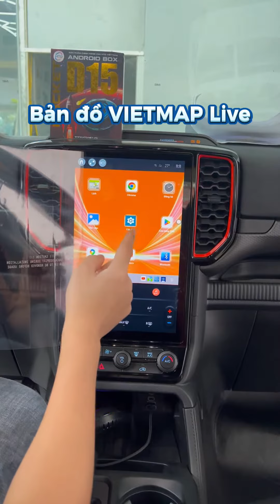Độ xe Ford Rapto tại Hà Nội, Phụ kiện Ford Rapto tốt nhất tại Hà Nội,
Khi sở hữu Ford Rapto thì cac bác không thể bỏ qua món phụ kiện bán tải ford raptor 2023, như nắp thùng ford raptor 2023,độ đèn raptor 2023, phủ gầm ford raptor 2023, mâm độ ford raptor 2023, phủ ceramic ford raptor 2023, android box cho ford raptor 2023, dán phim cách nhiệt ford raptor 2023,

► Mua các sản phẩm của Đăng Phương||Auto365 Mỹ Đình tại:
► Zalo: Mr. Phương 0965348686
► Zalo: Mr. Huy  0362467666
► Zalo: Mr. Ngọc 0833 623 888